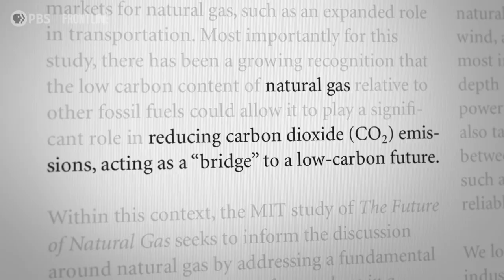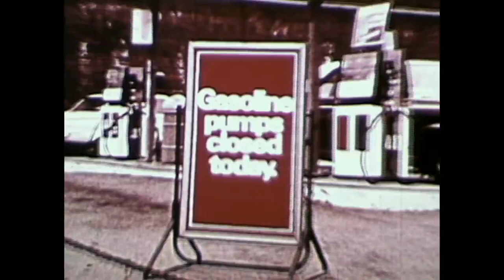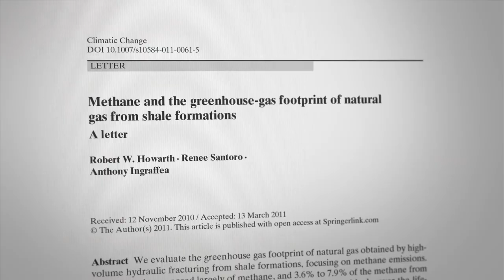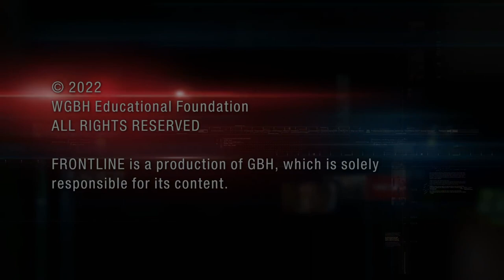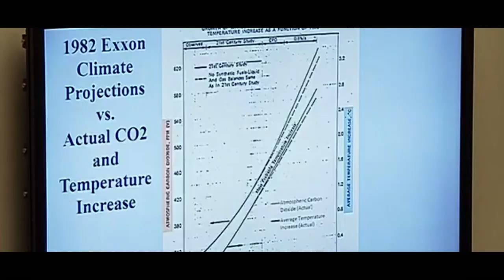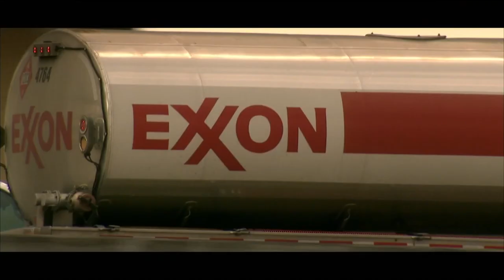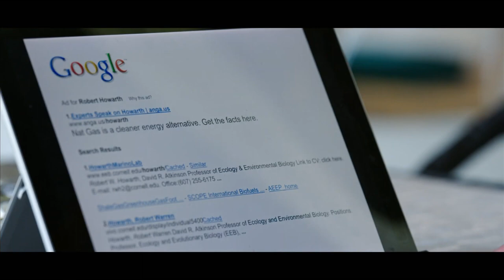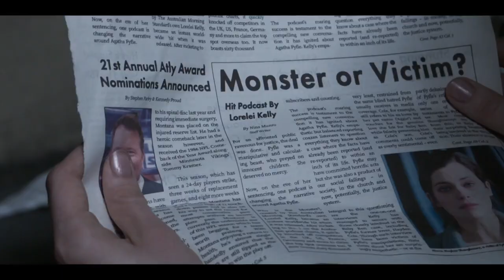Ernest Moniz and the Methane Leak Problem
If you want to understand how Democrats and Big Oil drive political division, racial animosity and environmental injustice, then spend 60 minutes watching two versions of the same documentary, “Big Oil vs. the World, Part Three: Delay”.

This is a radically rewritten and re-edited version of the BBC documentary, “Big Oil vs. the World, Part Three: Delay.” When it aired on PBS in the US, all of the evidence against Ernest Moniz, founding director of the MIT Energy Initiative and U.S. Energy Secretary in Barack Obama’s second administration, had been removed, and the entire documentary refocused. Instead of documenting Big Oil’s war on climate action, as the BBC had done, PBS told us “the epic story of our failure to tackle climate change.”

If you study each and every change from the BBC to the PBS version, you will have a master class in Big Oil’s strategies of control, divisiveness, and greenwashing.

Again and again, makes the case that fossil fuels are “essential,” that renewables are “nit yet ready,” that fossil fuels are cheaper, plentiful, and stable.

The central piece of evidence is Ernest Moniz being interviewed in 2022 by the BBC. If you view the BBC version first, you can see how the interview originally went (51:55).

1. Moniz begins by saying, “The Future of Natural Gas” study at MIT, I think we were ahead of the curve in the shale gas revolution.” (52:19)
2. But the BBC wants to talk to Moniz about methane, so they ask him about methane emissions released during fracking operations, and Moniz replies (52:30), “Methane is a very important greenhouse gas that needs to be addressed. It’s just that methane emissions from the oil&gas industry are actually a minority of methane emissions…”
3. The BBC then asks Moniz (53:11) about funding for the MIT Energy Initiative’s report “The Future of Natural Gas,” and Moniz refuses to answer, even as he says “We always believed in transparency.”
4. But the BBC jumps in (53:29) to say what Moniz doesn’t say: “The funding was part of a wider strategy by the fossil fuel industry. By 2012 oil and gas companies were pumping hundreds of millions of dollars into departments at prestigious academic institutions across America.”
5. So then the BBC asks Moniz who funded the MIT Energy Initiative (54:19), and he loses it. He pulls off his microphone saying, ”Look at the output, not the input,” and ends the interview.

For the PBS version of this interview (22:00), all of the above is removed except for:

1. Moniz’ comments on methane (22:20), with a new added sentence (22:32): “there’s some very, very tough problems. agriculture, dairy farms, enormous methane emitters out there…”
2. Moniz’ comment on transparency (22:59), unchallenged by the BBC’s information on fossil fuel funding of and also Moniz’ exit when asked about

But as badly as Moniz comes off in the BBC interview, it is the BBC’s interview with Heather Zichal (57:24) that represents real danger for Ernest Moniz and Big Oil .

“Doing something for the first  time, taking advantage of this new resource, you don't always know what you don't know.  And over time what we learned about methane emissions as it relates to natural gas is very, very scary. I think the Obama Administration tried to be very conscious of all  the implications of the shale revolution. Did it turn out we had it wrong? Absolutely. But at the time we didn't know that it was wrong...  and it's not like we didn't have some of the best scientific minds in the country working on that.”

When this aired on PBS, the last two sentences were removed (26:42), and irrelevant new information awkwardly edited in.

Why did Big Oil remove these two sentences?

Obviously only Big Oil can tell us for sure, but here’s a likely explanation:

“But at the time, we didn’t know we had it wrong…”

The BBC shows Ernest Moniz still getting it “wrong” in 2022, so the immediate conclusion is that he is not getting it wrong. He is deliberately deflecting attention away from Oil&gas, and he is not recommending taking any action on methane because his MIT research center has received hundreds of millions in funding from the fossil fuel industry. Zichal makes us realize that Moniz isn’t getting methane wrong. He is deliberately blocking action.